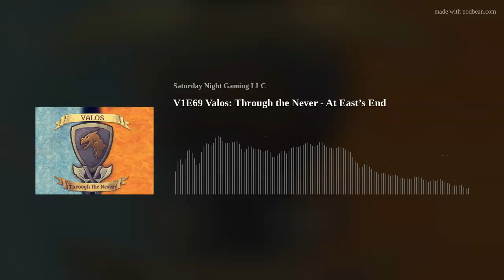Through the Never, S5E06 | At East's End | Classic Heavenscape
The sea tests the crew's endurance as they continue to travel with no sight of land. Morale is low but the captain's faith is high.

Credit:
Valos Through the Never Logo - Tony Stephens
Úlfhéðnar by Dervhengrym